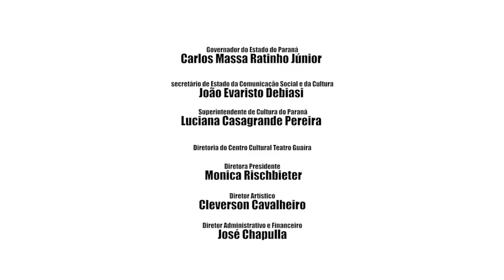Teatro de Comédia do Paraná | eutambemsoutodomundo - Ep 7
O Centro Cultural Teatro Guaíra apresenta o projeto virtual do Teatro de Comédia do Paraná (TCP). O projeto é inspirado na peça TodoMundo!. Semanalmente, a equipe de atores do TCP trará, de maneira contemporânea e bem-humorada, reflexões sobre Deus, Morte, Família, Amizade, Coisas e Amor, temas que fazem parte da peça do premiado dramaturgo norte-americano Branden Jacobs-Jenkins.